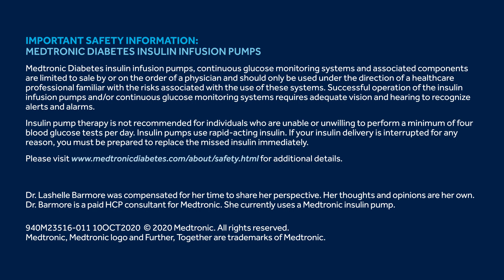Dr. Barmore Talks About Insulin Pump Therapy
Family Physician, Dr. Lashelle Barmore, provides her perspective on how insulin pump therapy has helped her and how she talks to her patients about administering insulin. To learn more about how to Acquire Some Knowledge (ASK),

Medtronic Diabetes insulin infusion pumps, continuous glucose monitoring systems and associated components are limited to sale by or on the order of a physician and should only be used under the direction of a healthcare professional familiar with the risks associated with the use of these systems. Successful operation of the insulin infusion pumps and/or continuous glucose monitoring systems requires adequate vision and hearing to recognize alerts and alarms.

Medtronic Diabetes Insulin Infusion Pumps
Insulin pump therapy is not recommended for individuals who are unable or unwilling to perform a minimum of four blood glucose tests per day. Insulin pumps use rapid-acting insulin. If your insulin delivery is interrupted for any reason, you must be prepared to replace the missed insulin immediately.
for additional details.